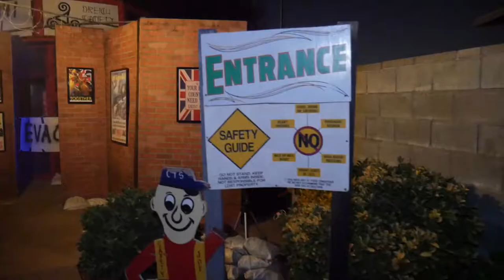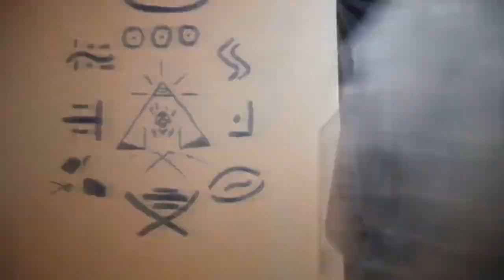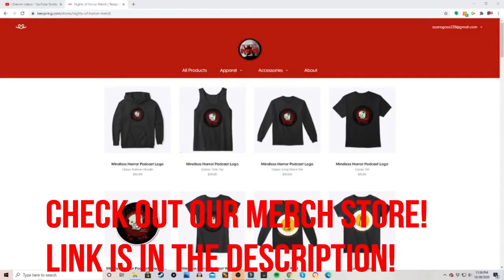Try Not to Get Scared Challenge 2020: The Rematch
Mr. E wanted a rematch for the Try Not to Get Scared Championship and the fighting champ I am, I gave him just that!